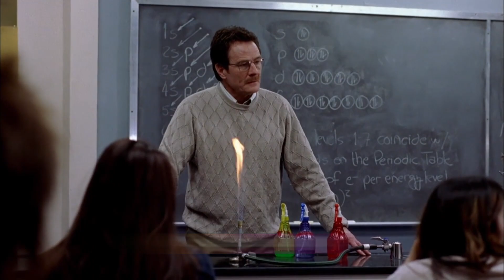QUIZ: Guess The TV Series | Part 1 | Challenge/Trivia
It`s a new TV Series QUIZ Part 1. Can you guess all these TV series?